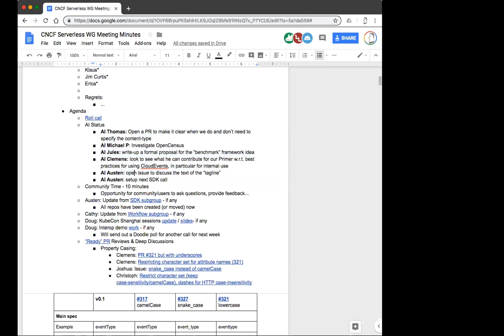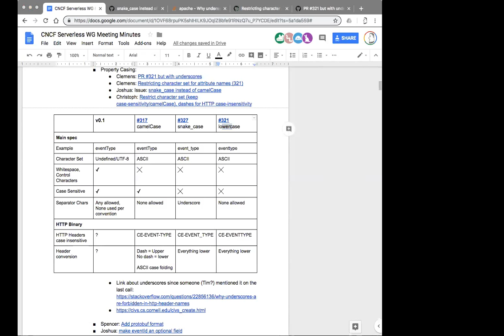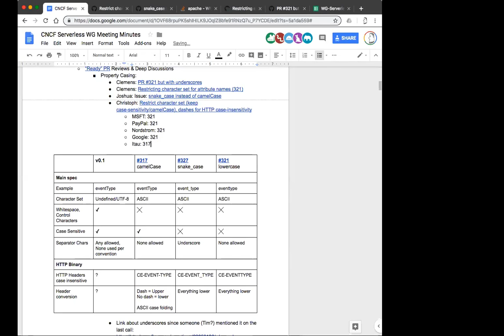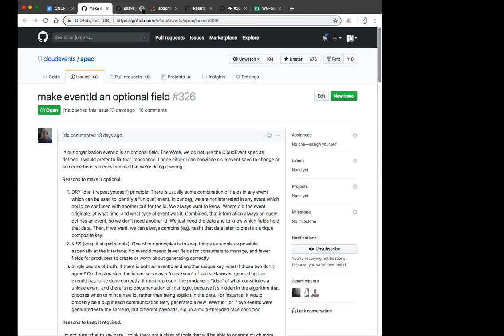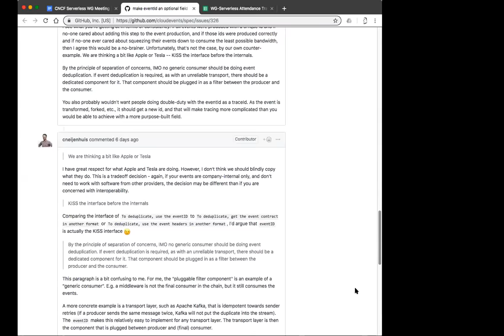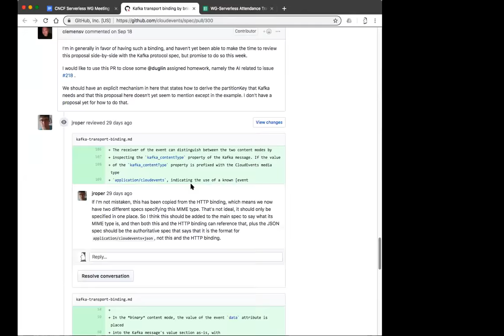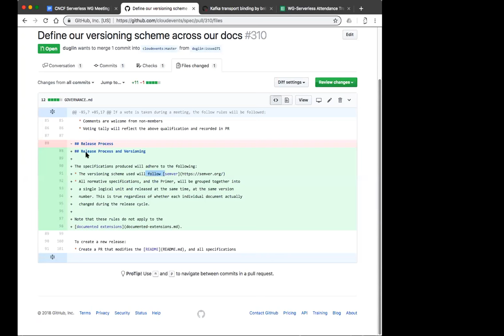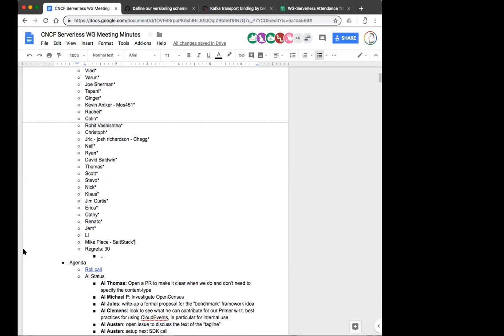CNCF Serverless WG Meeting - 2018-10-18